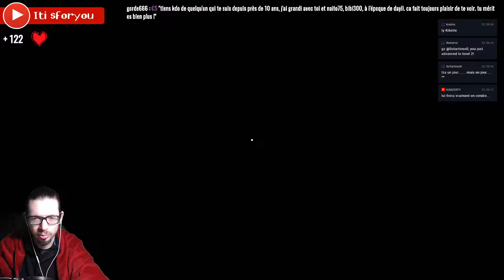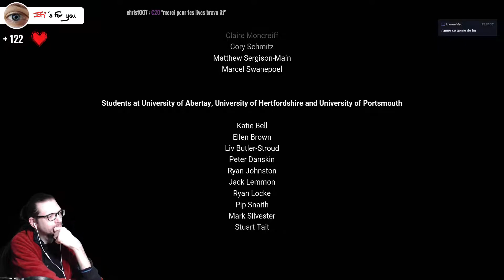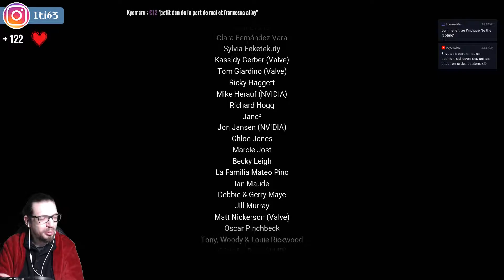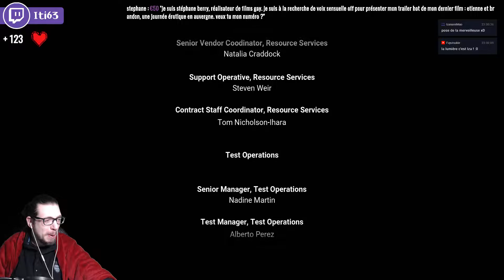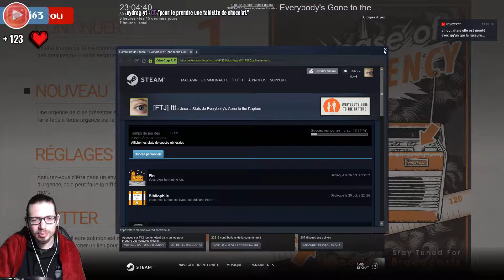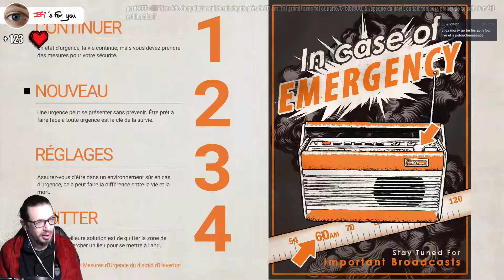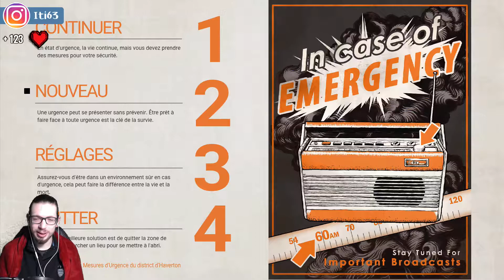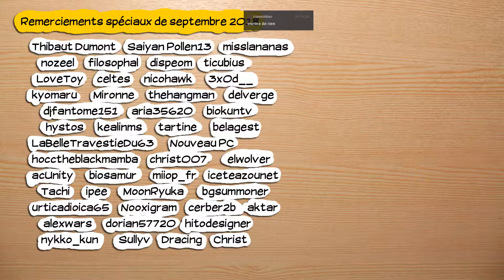🔴🎮 Everybody's gone to the rapture - pc - 08 🔚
Obtention du jeu : Cadeau d'Izanami Mao